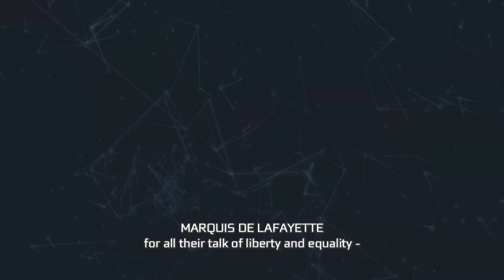Assassin's Creed III Part 35